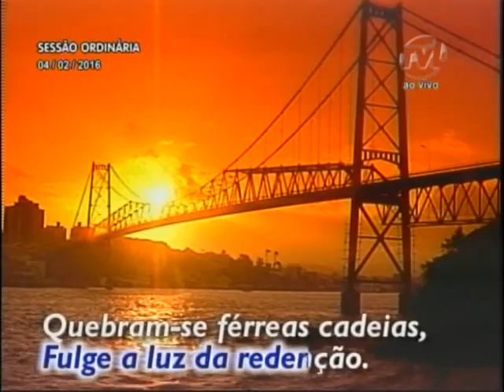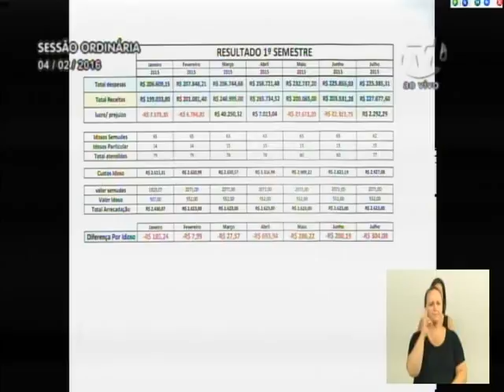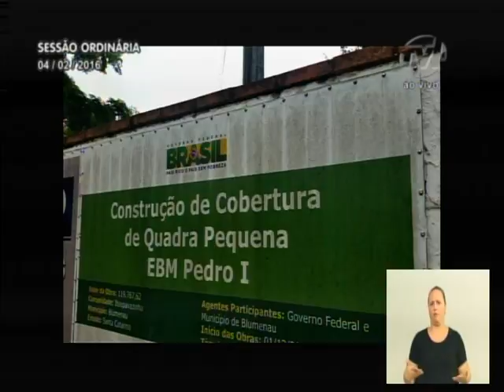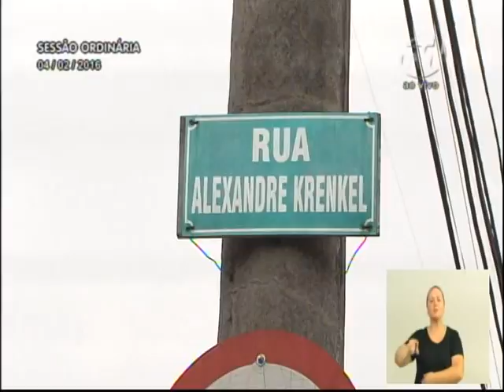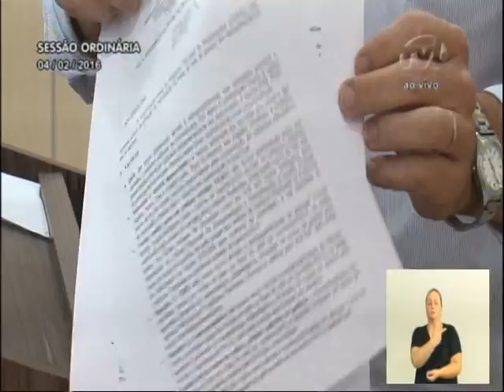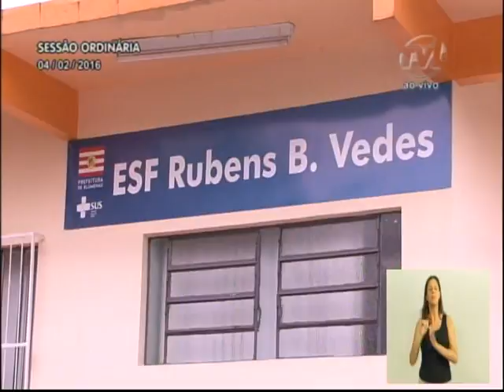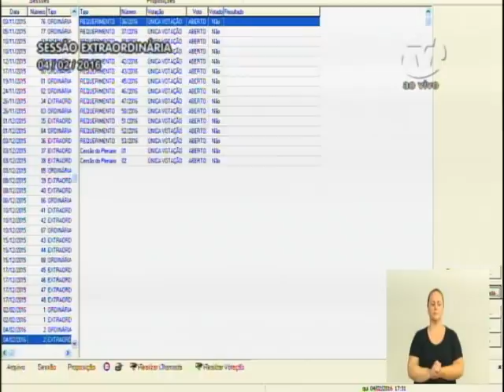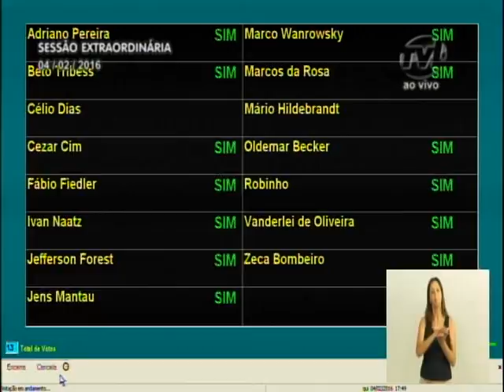Sessão Ordinária - 04/02/2016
Acompanhe a Sessão Ordinária de 02/02/16 completa.